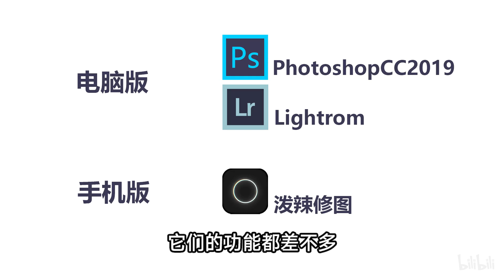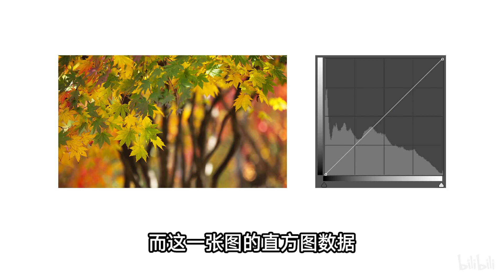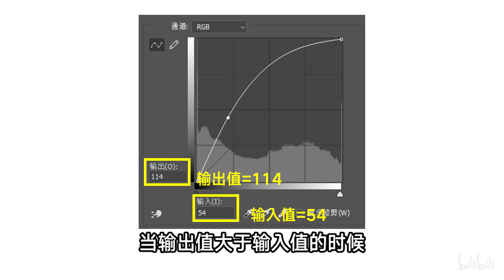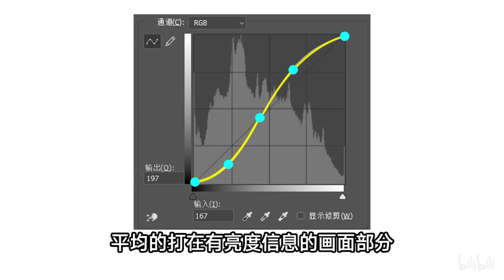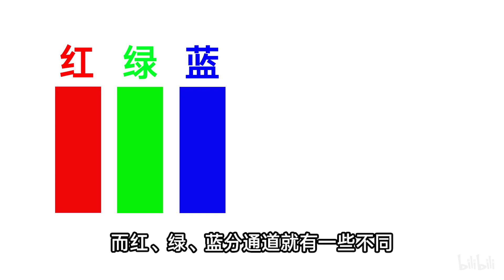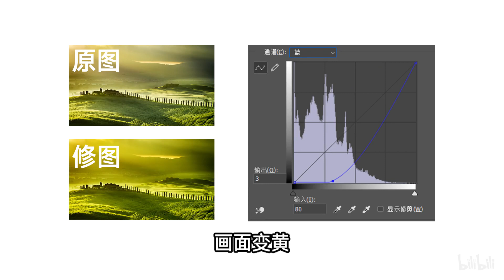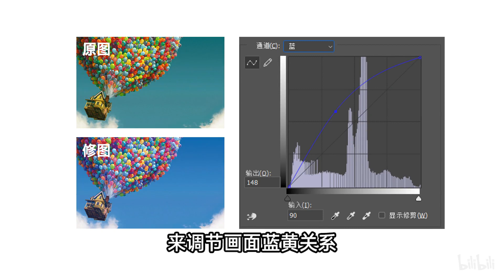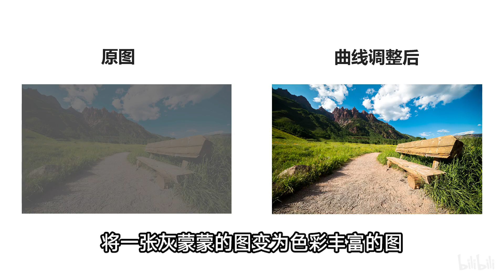干货！曲线到底怎么用？让人目瞪口呆的曲线高级用法！【裹小脚的大叔】